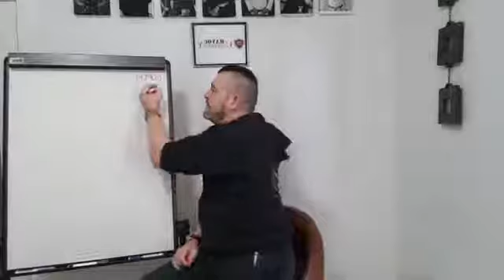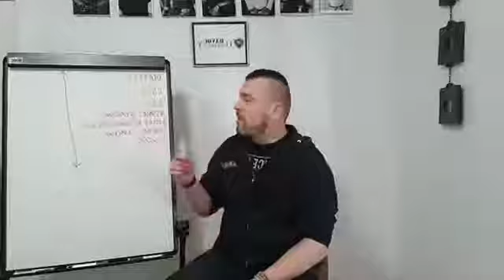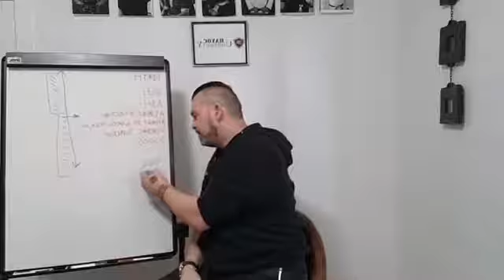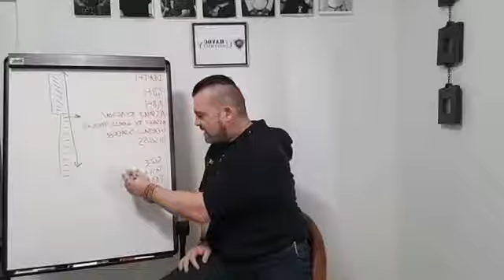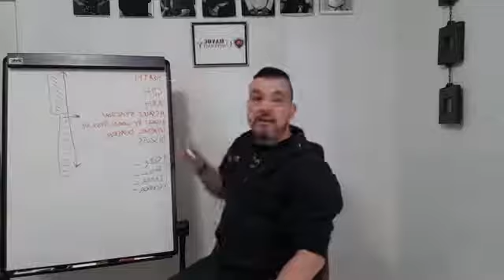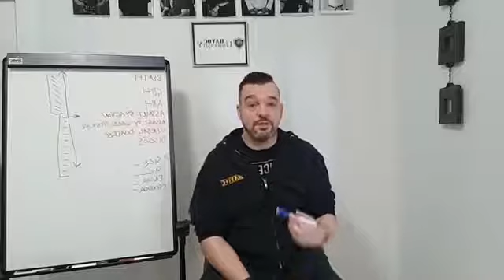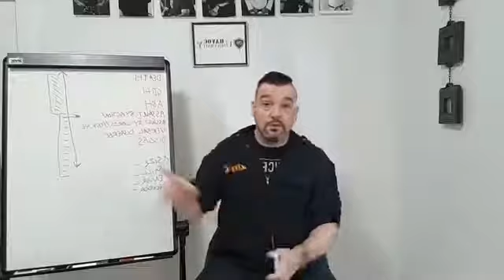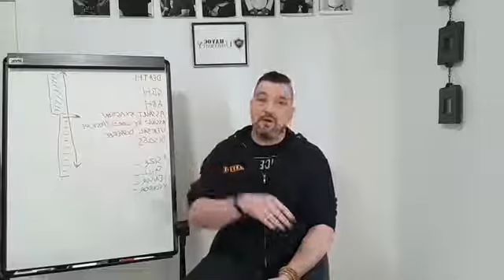HAVOC SD Lecture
This is the first of what we hope will be many lectures on the topic of self defence and self protection, by our Coach, Sifu Jay Cooper.

Jay is internationally recognised as a use of force expert has lectured internationally on Post-Conflict Articulation and Situational Awareness.

This brief lecture begins to discuss the moral, legal and ethical implications that should underpin all self defence training.